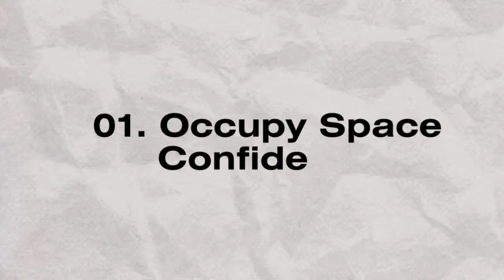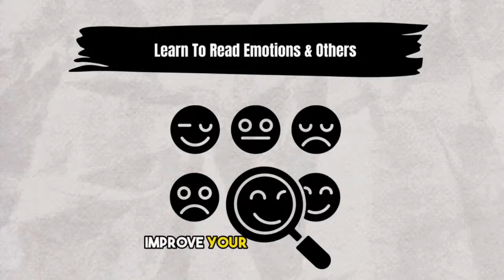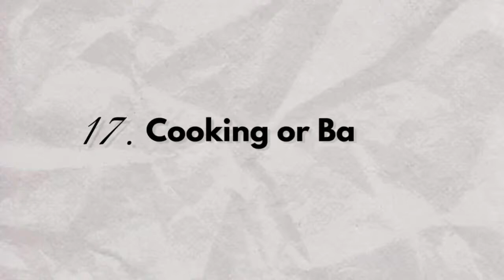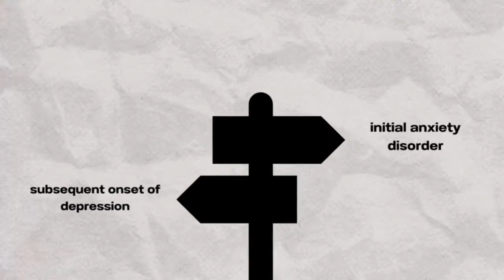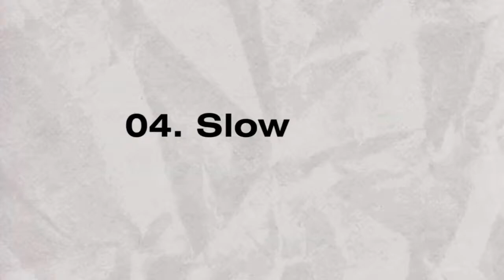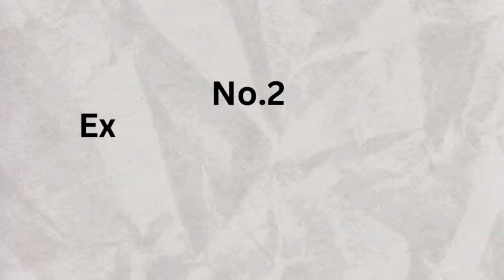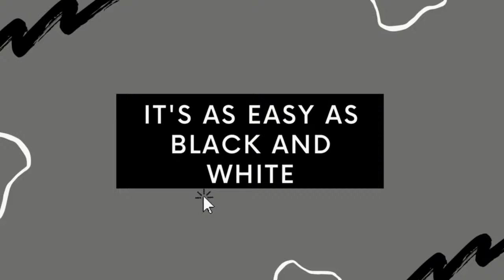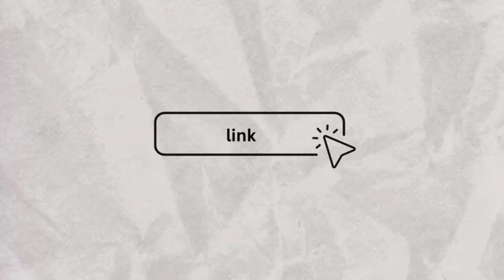Empowering Your Mind: Essential Mental Health Hacks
Looking for strategies for improving mental health tips? Boost your mental health with these essential hacks and tips. Learn how to empower your mind and improve your overall well-being in simple, everyday ways. Take care of yourself, starting with your mental health.